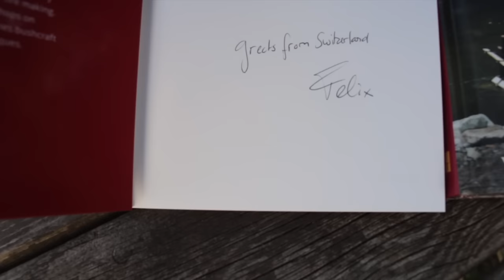800 Abo Giveaway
Hey Leute,

wie der Titel es schon verrät gibt es was zu Feiern :-) 800 Abo´s ,WOW vielen dank an euch alle .

Hier nochmal die Teilnahmebedingungen:

Das GA läuft 8 Wochen ab Heute.
Kommentar 1 los
Kommentar + VA 2 Lose
VA´s bitte als Kommentar unter das Video oder als Private Nachricht.
Gewinner werden gezogen und die Preise dann so verteilt das der ! Platz sich einen Preis aussuchen kann der 2 sich was aussuchen kann und der 3 Platz bekommt das was übrig bleibt.